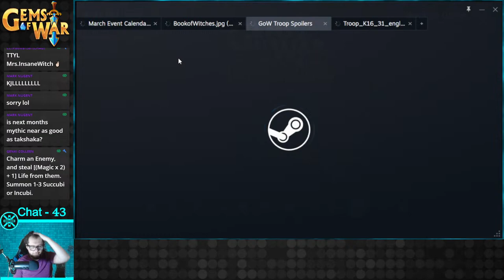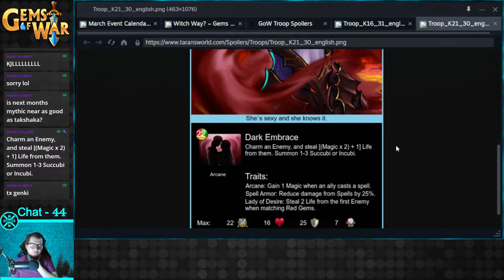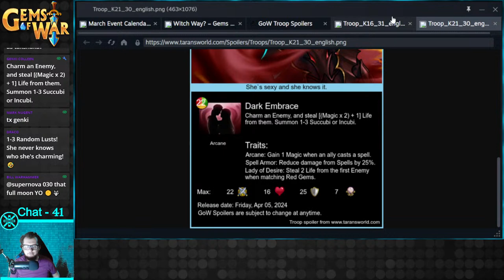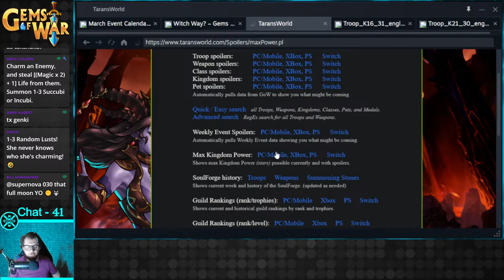⚔️ Gems of War, Campaign 18 Week 1 Day 1 | Testing Journey Changes and New Campaign! ⚔️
Hello everyone! Welcome to the Gems of War live stream.